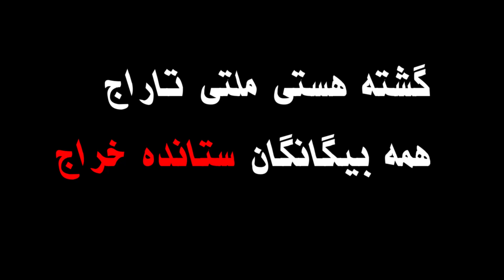سرود دریغنامه واگذاری ایران به چین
دریغنامه واگذاری دریای مازنداران به چین
سرود و اجرا: بانو محبوبه حسینپور
تهیه کننده: مهدی میرقادری